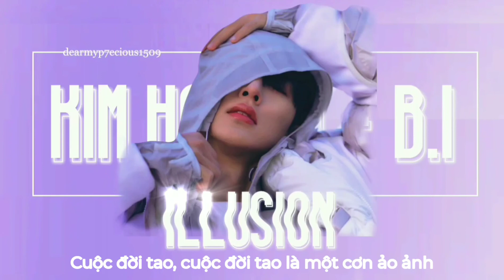[VIETSUB] Illusion - B.I (Kim Hanbin)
Một bài hát trong album "Waterfall" của B.I (Kim Hanbin). Hy vọng bản dịch của chúng mình có thể truyền tải phần nào thông điệp của Hanbin gửi đến mọi người. Cảm ơn vì mọi người đã yêu thích và đón nhận những sản phẩm của Dear My P7ecious_1509 nha !